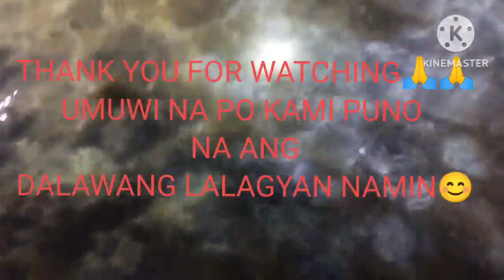NAGLALAKIHANG CUTTLE FISH ANG NADALI NAMIN SAAMING PAGBABALIK